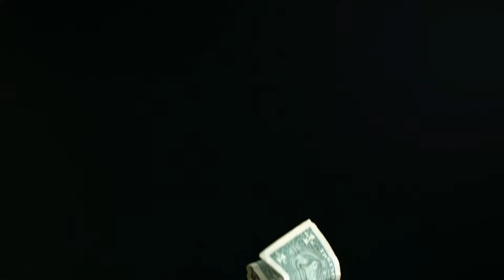Утренний омлет и замена молнии. 23.03.2021.